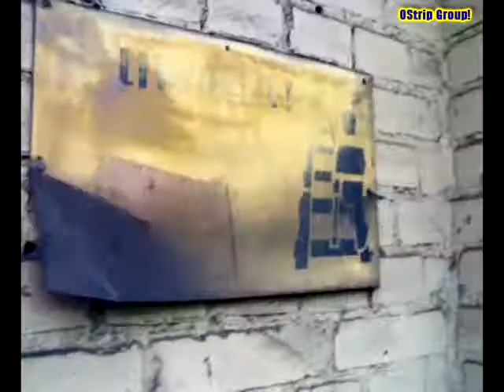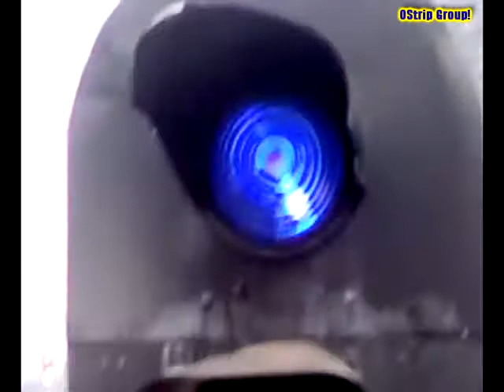Linia D29-144 "jesienny spacer" ... list.2008r.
spacer od bocznicy szlakowej FAZOS w kierunku dworca TG. Pierwszy sceny z hałdy "po-śmietnikowej" na byłym wyrobisku kamienia przy ex FAZOSie ...